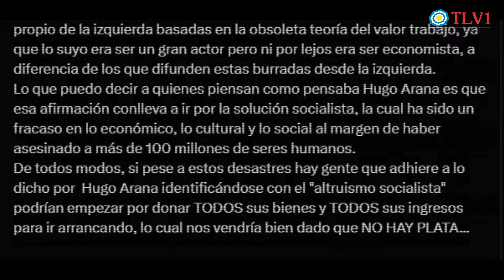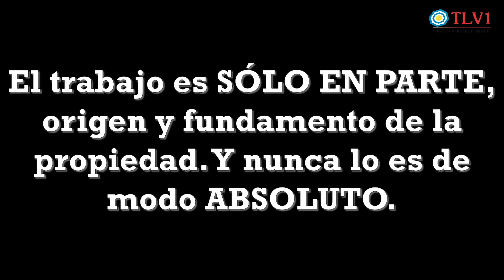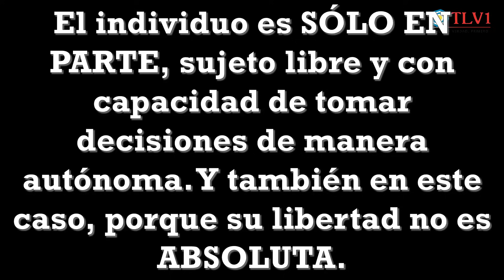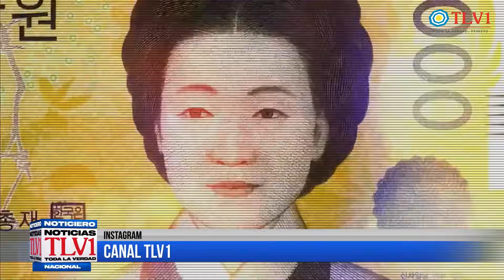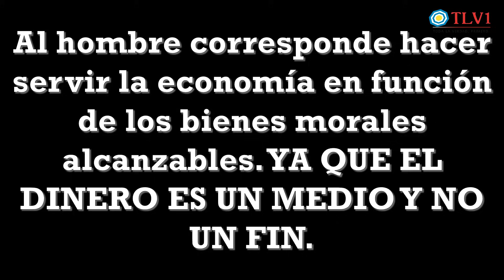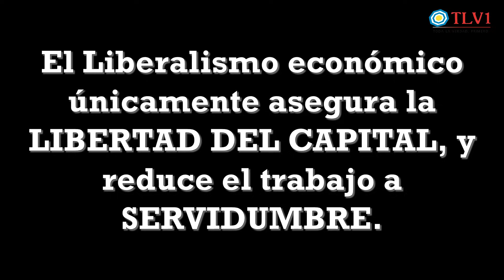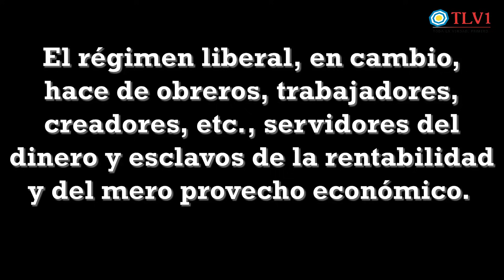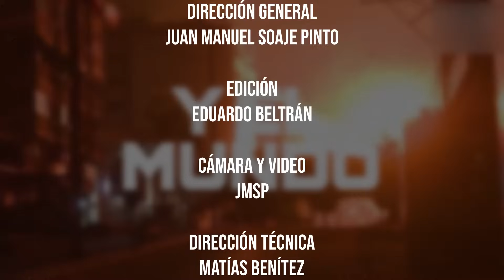Informe analítico y teórico acerca del "liberalismo mileiniano".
La Argentina de hoy es la resultante de una constante entrega de Patrimonio Nacional, de Desarme de sus Fuerzas Armadas,  de entrega de Soberanía y de la aplicación recurrente de Principios Liberales, sobre todo en la economía nacional.
Se trata de una CLAUDICACION MORAL, nacida de la Partidocratica INEPTITUD y corrupción de su clase dirigente, y su constitucionalismo irrestricto.
ESTAMOS FRENTE A LA DESTRUCCIÓN DEL ESTADO NACIONAL ARGENTINO.

Agradecemos la colaboración de dicho informe a Oscar de la Cueva

Con transferencia bancaria:
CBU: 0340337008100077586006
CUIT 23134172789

Con criptomonedas:
Bitcoin 1KJhVea5q7CH1Bfso2rDsCQUpvVdMFB281
Litecoin LZpN6pHF241wrGmp7puS4qHjjdL6HQS7N3
Dash XpEWHR6XYx2nnRfwuvnkVs7BbR2UW3qNCe
Ethereum 0x14852F125509B490aE204c947fd7341913EF9a45